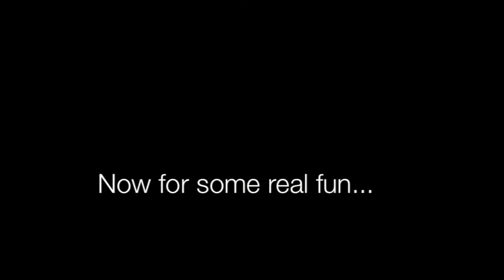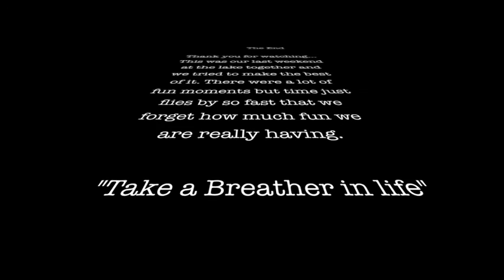Lake Life (Kneeboarding)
This was just a couple of days of riding together and enjoying the weather. Hope you enjoy!!